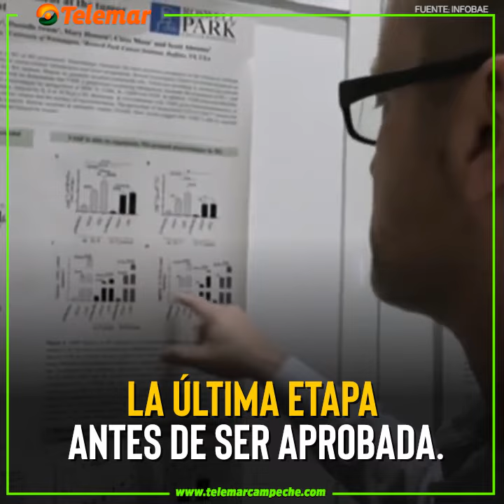SABÍAS QUÉ… CUBA ES EL PRIMER PAÍS LATINO EN CREAR SU PROPIA VACUNA CONTRA EL COVID19